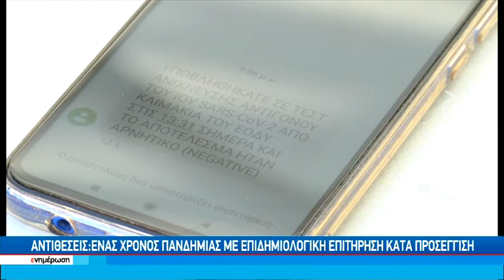Αντιθέσεις: Ένας χρόνος πανδημίας με επιδημιολογική επιτήρηση κατά προσέγγιση